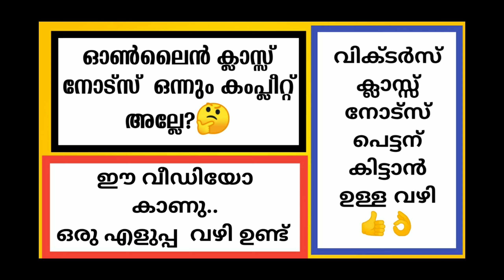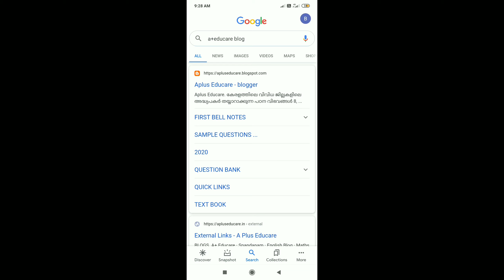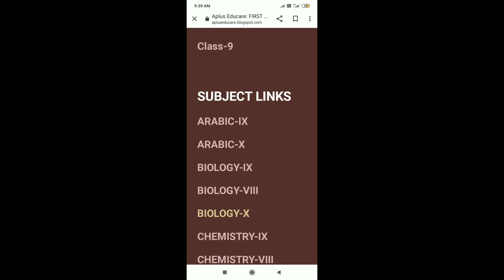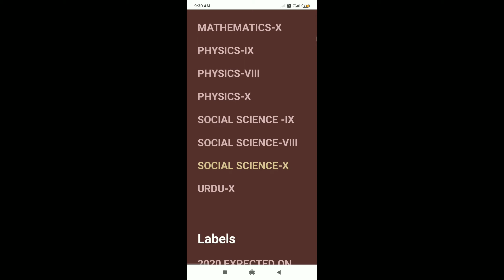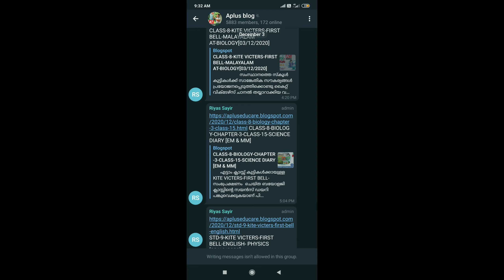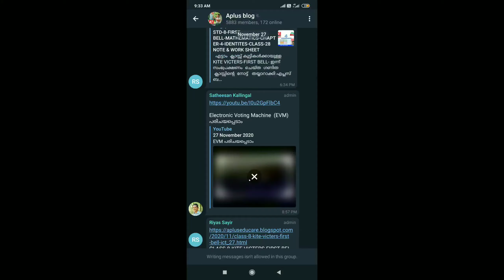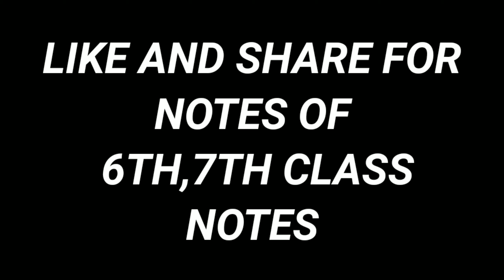Itvicters class notes of std 10 8 9kite victers notes pdf|How to get notes of victers class as pdf